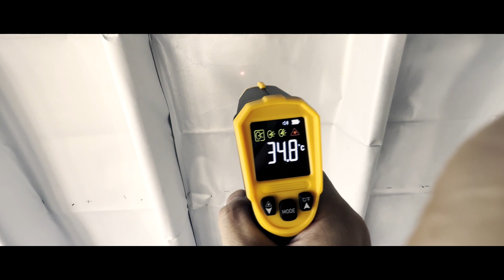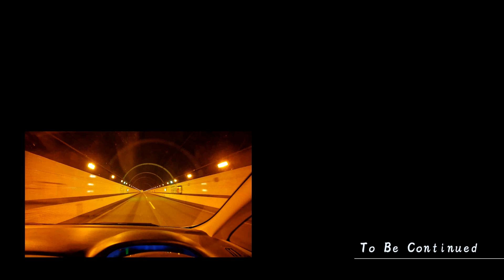【DIY #7】廃工場を最高音質のレコーディングスタジオに〜道具を揃える〜 - THE SUGAR FIELDS 原 -【長岡】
【新潟県長岡市の実家で、
　　かつてのこぎり工場だった廃工場を
　　　『DIY』でリノベーションする企画が再始動！】

これからどんどん寒くなって、手がかじかむ中作業をする可能性がある事を考えると
ちょっとだけ憂鬱な気持ちにもなりますが、

      《《もっといい音で、もっといいレコーディング》》

が出来るようなレコーディングスタジオになる日を夢見て、
日々頑張ってDIYしていきたいと思います🔥

編集補助：yuppy

1997年ポニーキャニオンよりSUGAR FIELDSとしてメジャーデビュー。
足立区綾瀬にレコーディングスタジオをDIYで作りCafe au Label（カフェオレーベル）を本格始動。
自身のCDをリリースしながら、くるりの『東京』、スネオヘアー、古川本舗、アゴアニキなど今までに4000組以上のミュージシャンのレコーディングと30,000曲以上のミックス・マスタリングを手がけた。

◆レコーディング＆ミックス、マスタリング・プログラム

◆マイクプリ、ニーヴくんなど録音機材はこちら